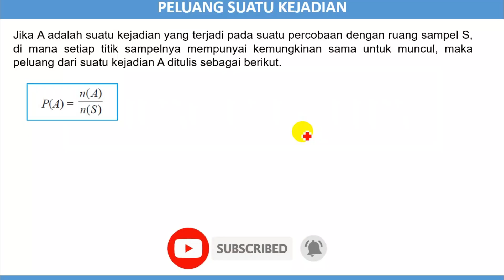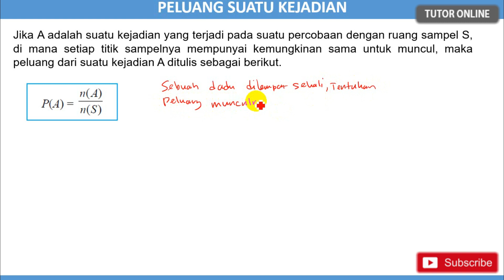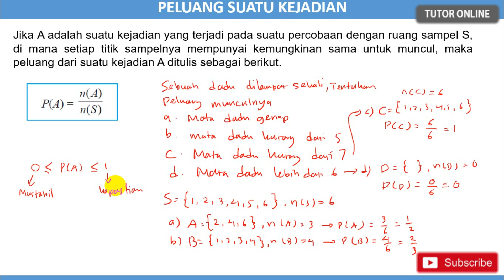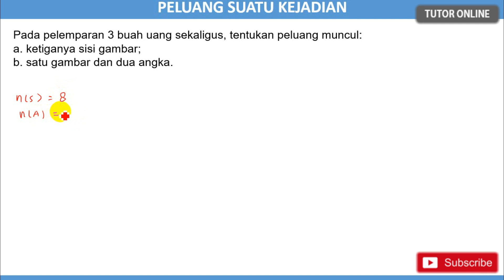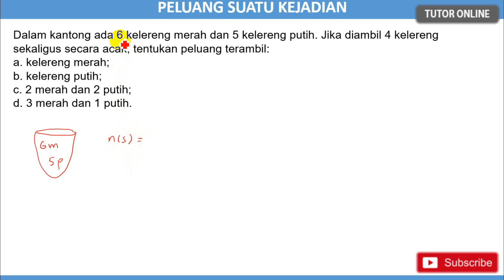Peluang Suatu Kejadian Part 1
Semoga bermanfaat 🙏 Peluang Suatu Kejadian Part 1

Matematika Wajib Kelas XII